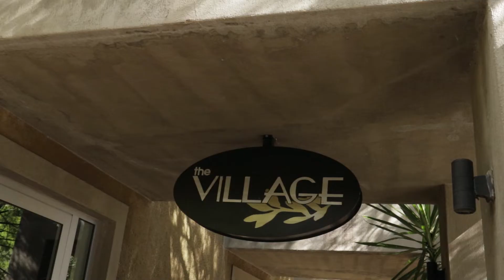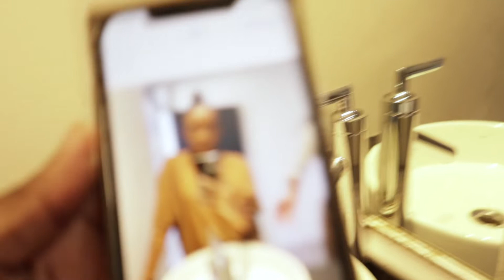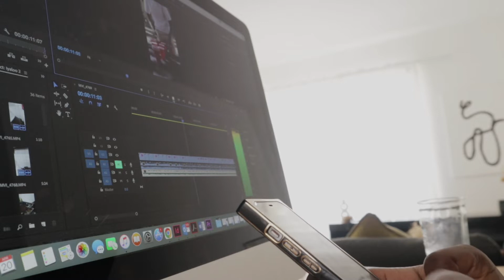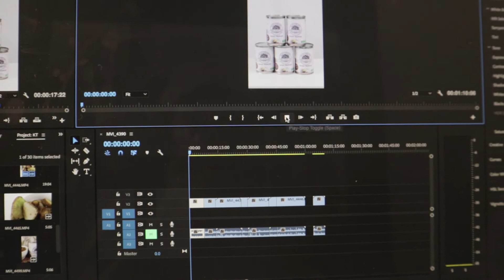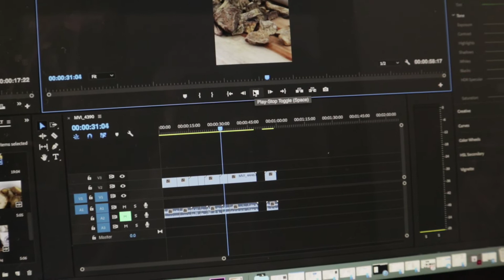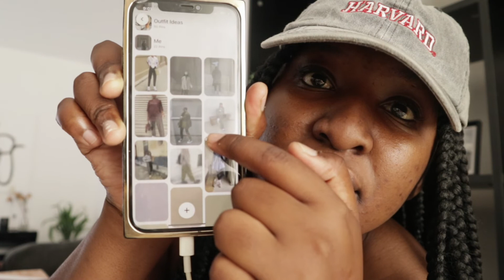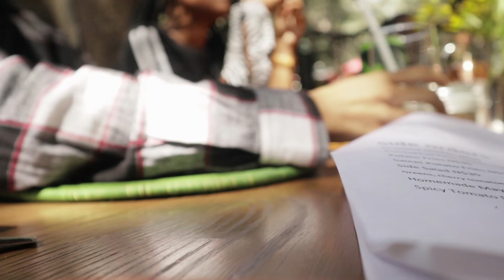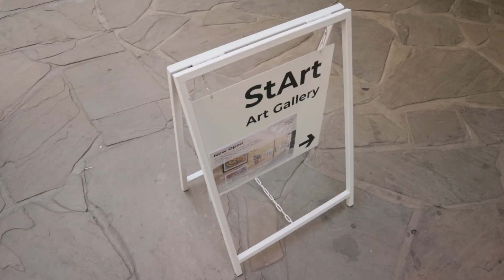WEEKLY VLOG | Taking a mental health week | Team lunch | Content Production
Enjoyed the energy in this one, I hope you do too.

Some Video Details:

The restaurant I frequented: The Village Garden, Eros, Windhoek